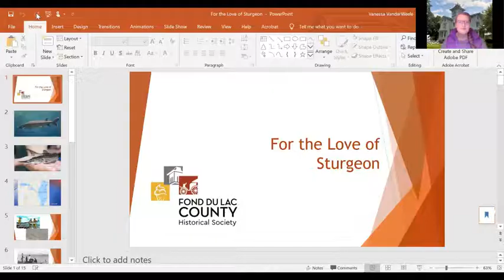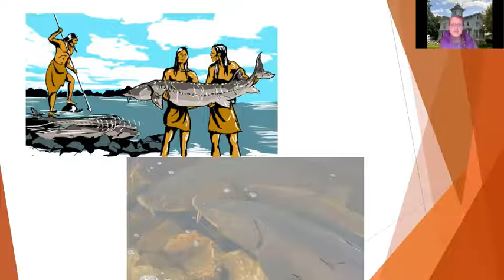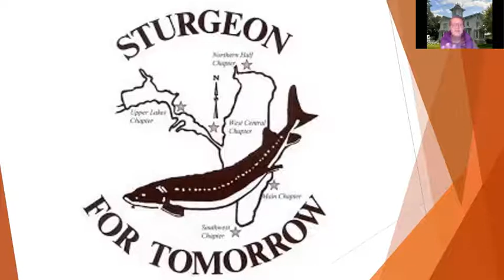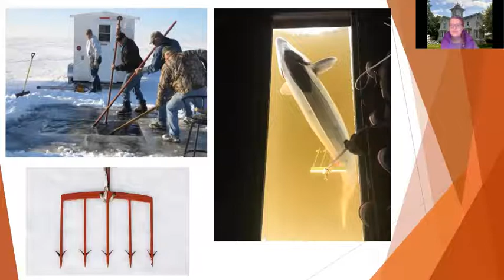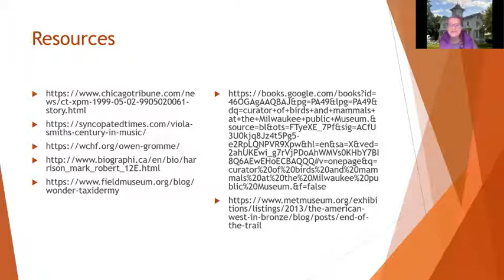Fun Fond du Lac History Online #4: For the Love of Sturgeon, Vanessa VanderWeele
Take a dip into the waters of Lake Winnebago and learn about the relationship between the sturgeon and the people of Fond du Lac County!